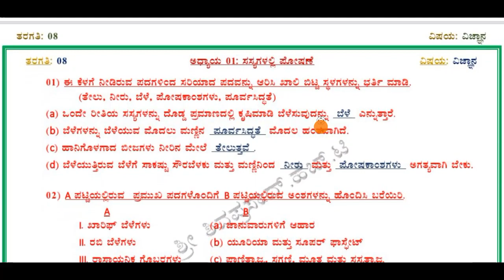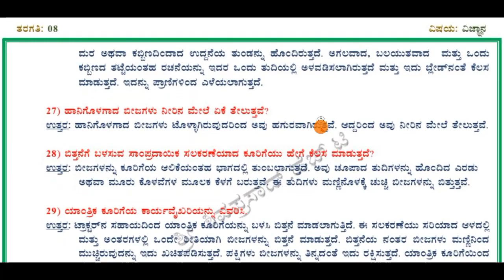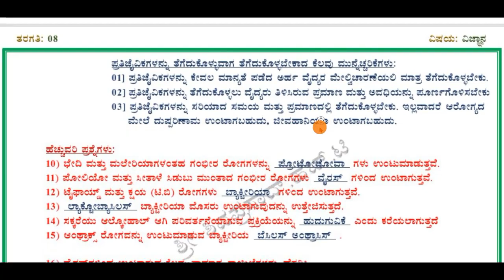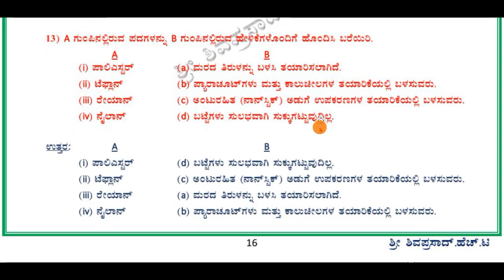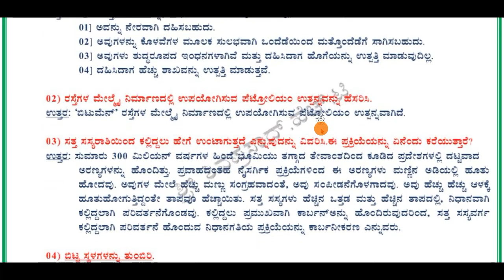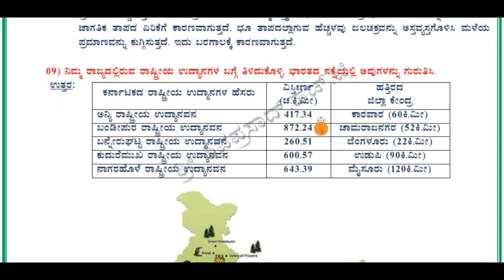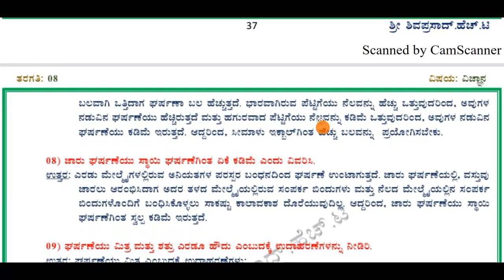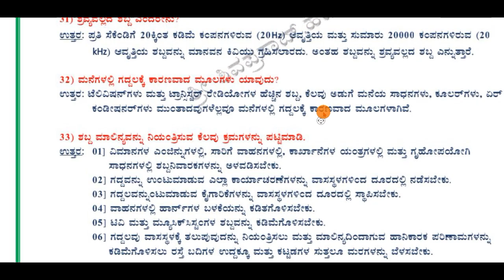8th class_ವಿಜ್ನ್ಯಾನ ಫುಲ್ ನೋಟ್ಸ್ 1 | 8th class Science Full Notes 1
.8th science sem-1 notes answers for all questions for karnataka high school students study purpose only.8th class_ವಿಜ್ನ್ಯಾನ ಫುಲ್ ನೋಟ್ಸ್ 1 | 8th class Science Full Notes 1#8thsciencesemnotes
Very heartful thanks to shiva prasad sir_(the content writer)